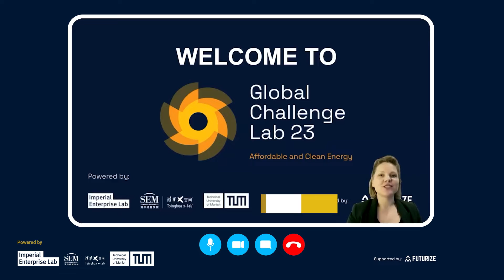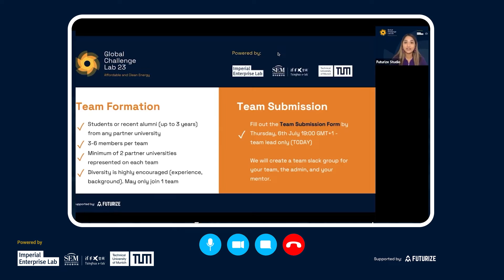Discover the Global Challenge Lab 23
Global challange labA look back at our online two week innovation programme based around the United Nations Sustainable Development Goal no 7, "Access to clean and affordable energy". final render 4